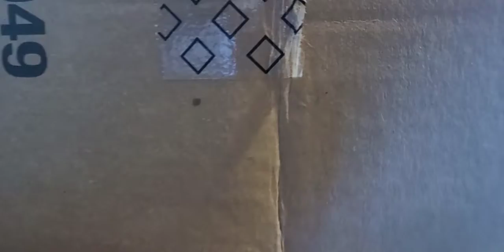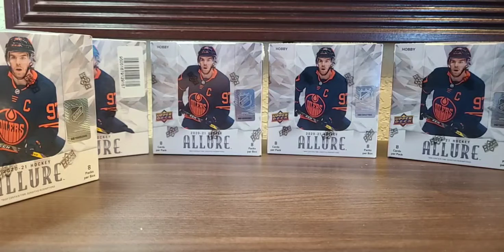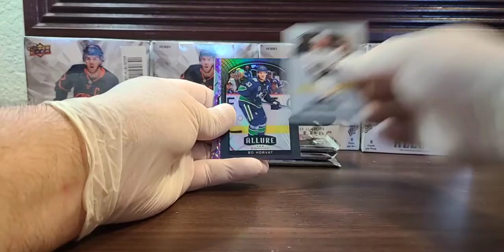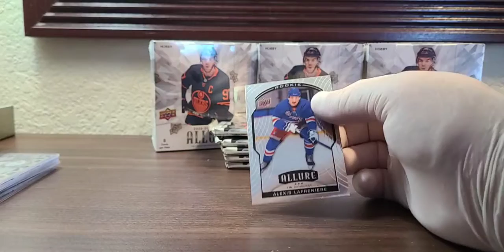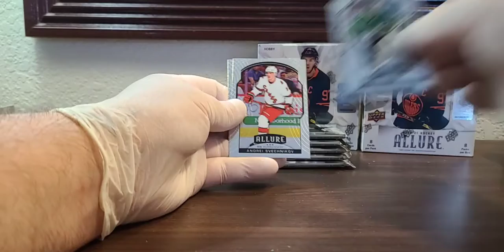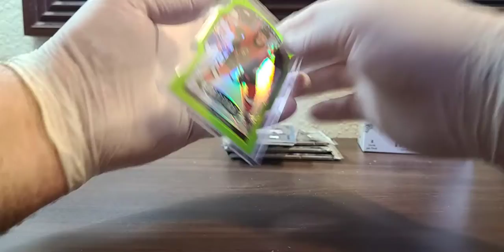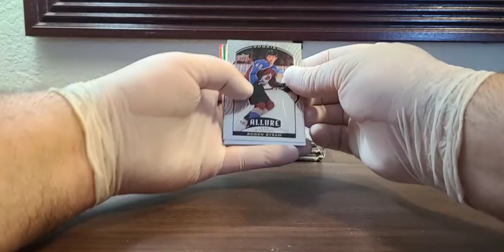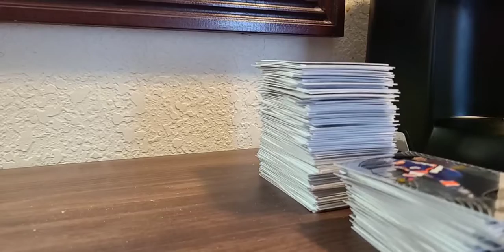2020-21 UPPER DECK ALLURE HOCKEY 1/4 CASE 5 BOX BREAK #1 (9-25-21)